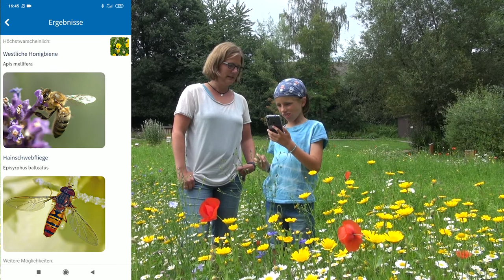Wie funktionieren Apps um Insekten zu erkennen? Meike und Jannis haben es in Leverkusen getestet.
Meike und Jannis haben Insektenerkennungsapps in der Leverkusener Natur getestet. In diesem Clip erfahrt ihr welche Apps es gibt und wie gut sie funktionieren.